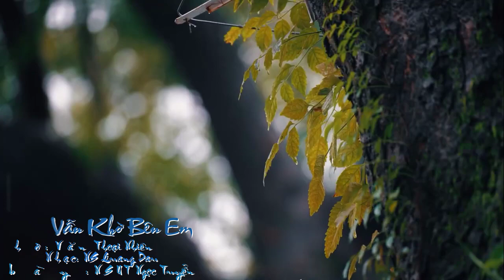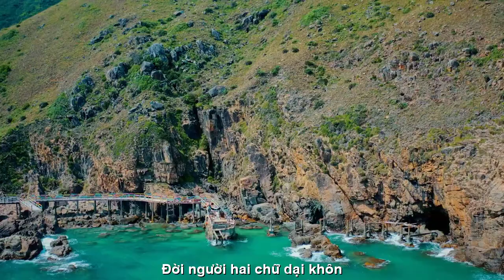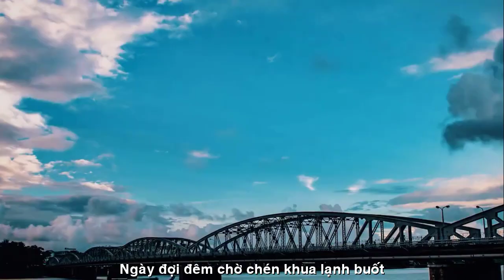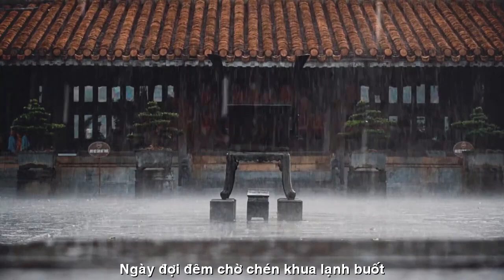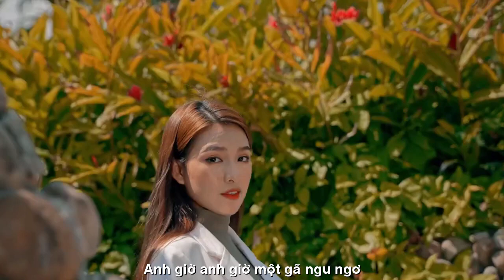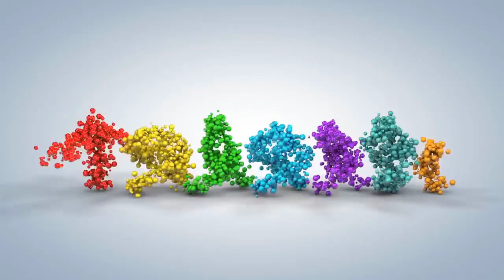[OFFICIAL MV]VẪN KHỜ BÊN EM ||NSUT NGỌC TUYỂN NHÀ HÁT CMN BIỂN XANH ||VĂN THOẠI NHIÊN-QUANG DAU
TÁC PHẨM:VẪN KHỜ BÊN EM
THƠ:NHÀ VĂN VĂN THOẠI NHIÊN
SÁNG TÁC:NS QUANG DAU
TRÌNH BÀY:NSUT NGỌC TUYỂN